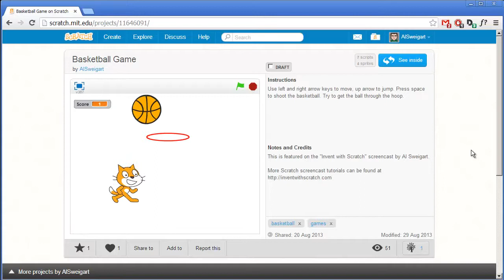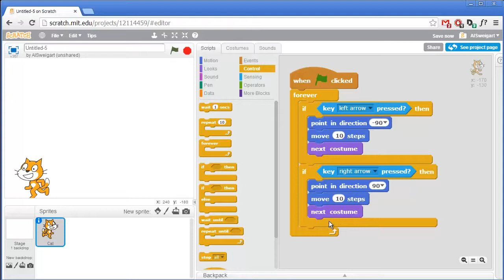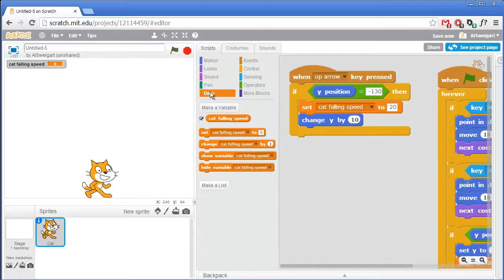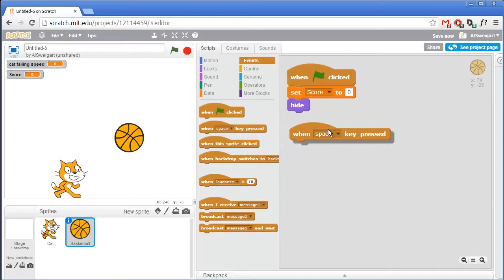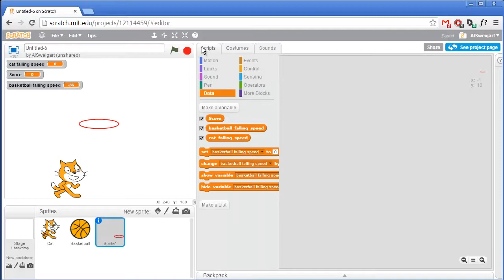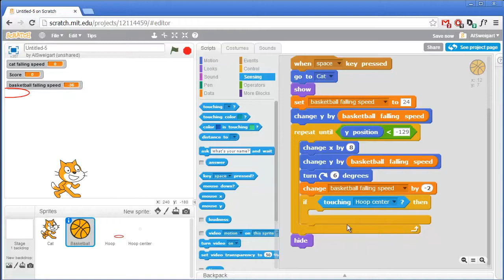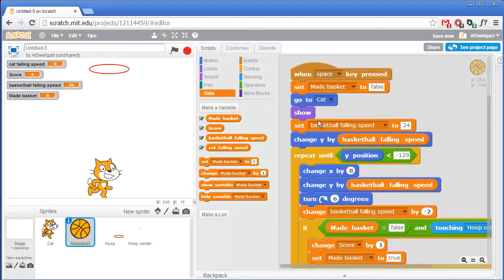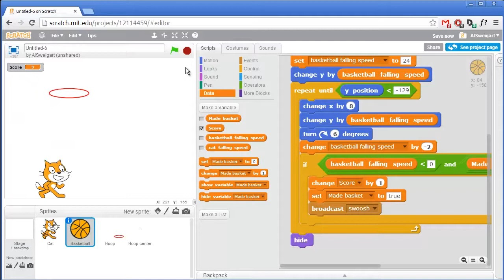my basketball game I made on scratch